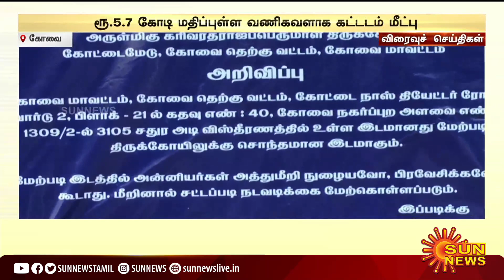விரைவுச் செய்திகள்... | 23-08-2022 | Speed News | Sun News | Express News